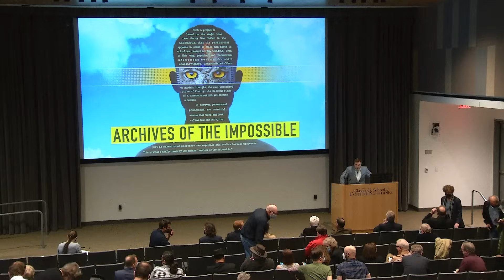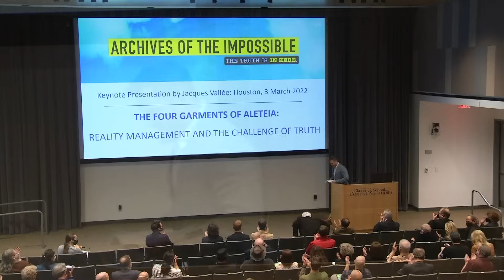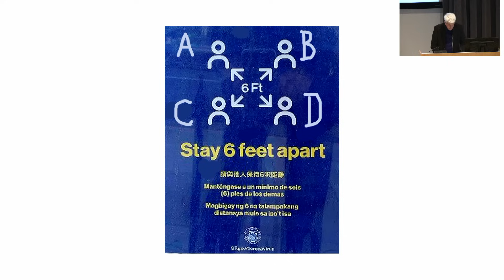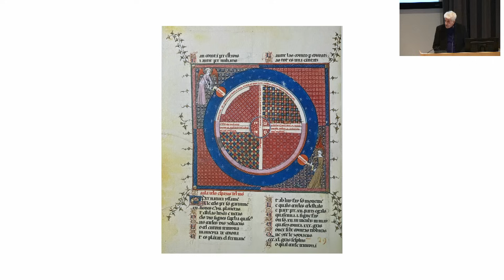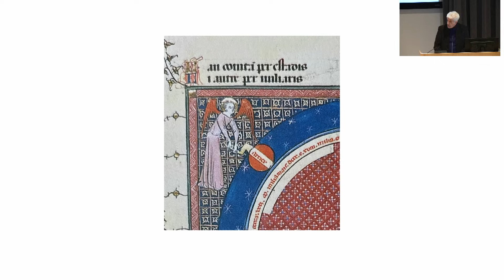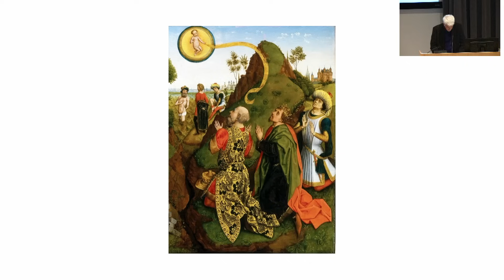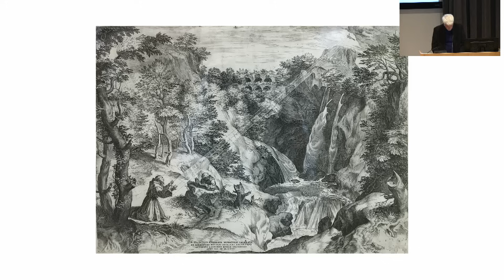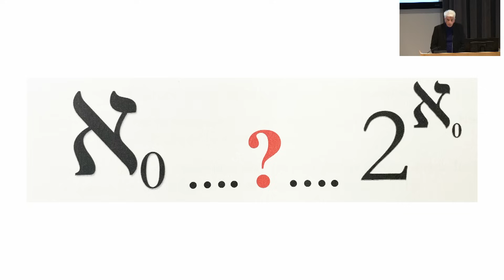Archives of the Impossible conference | First plenary session, March 3, 2022: Jacques F. Vallée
Jacques F. Vallée, PhD, the founder of Documatica Research, LLC, in San Francisco, California, presented "The Four Garments of Aletheia: Reality Management and the Challenge of Truth," the first plenary session as part of Archives of the Impossible, a scholarly conference and exhibition that took place March 3-6, 2022, at Rice University. Learned Foote, a PhD Candidate in the Department of Religion at Rice, provided introductory remarks.

An information scientist with a background in astrophysics and AI, Vallée served as one of the architects of social networking on the early Internet, and as a founder of five international venture capital funds in Silicon Valley, including NASA’s Red Planet Capital. His early interest in the UFO phenomenon and psychical research led to a series of books and technical papers in many languages. Most recently, he developed the largest extant UAP “data warehouse” for a classified project.